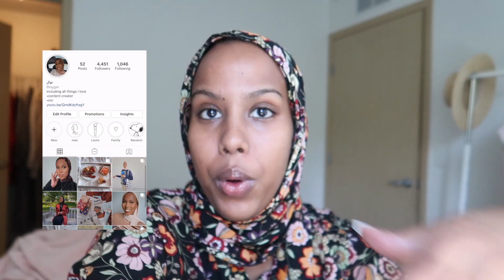day in my life: quarantine birthday | allthingsnawal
another day in my life but. a birthday. not my birthday but my sisters so we tried to enjoy it as much as possible in quarantine. Hope everyone is staying safe and enjoy this video!

FAQ:
age: 22